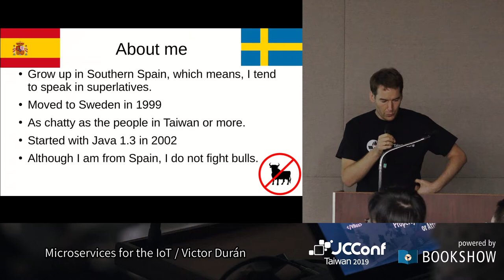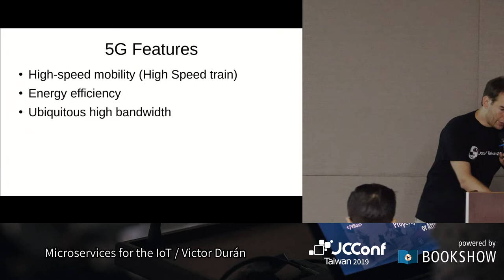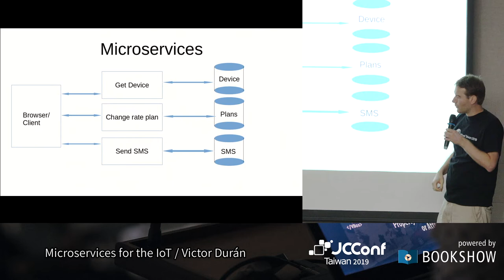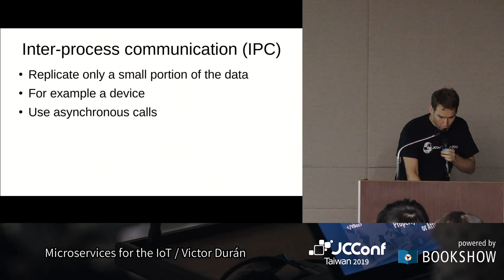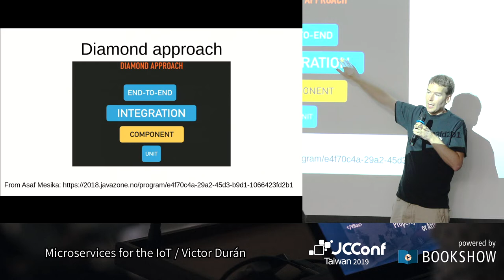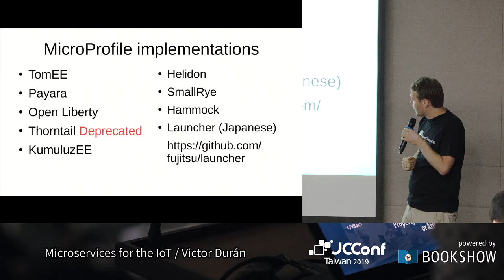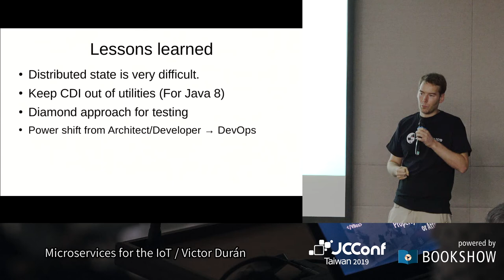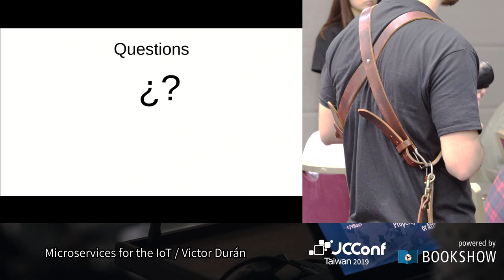R402CD 1 Microservices for the IoT／Victor Durán